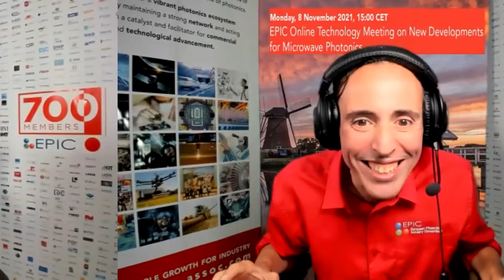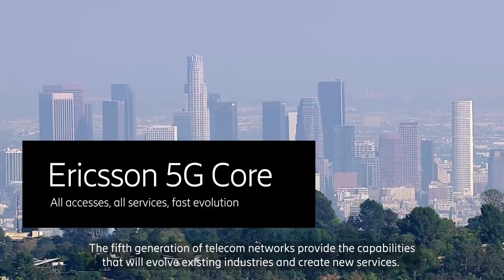Latest developments in Microwave Photonics. Join us on 8 November!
Microwave photonics makes possible to have functions in microwave systems that are complex or even not directly possible in the radiofrequency domain and also creates new opportunities for telecommunication networks. Attendees will explore the last trends in microwave local oscillators, photonics-based microwave frequency generation, conversion, filtering, routing and beamforming and optical interconnects, focusing on the use of hybrid integration to combine different material platforms.